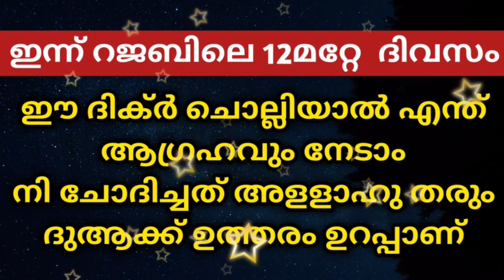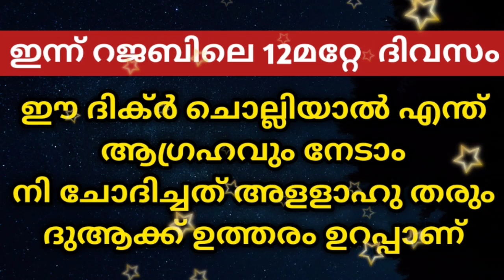ഈ ദിക്ർ ചൊല്ലി എന്ത് ചോദിച്ചാലും ഉത്തരം ഉറപ്പ് | PowerFul Dua | Latest Islamic Speech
Subject
ഈ ദിക്ർ ചൊല്ലി എന്ത് ചോദിച്ചാലും ഉത്തരം ഉറപ്പ്